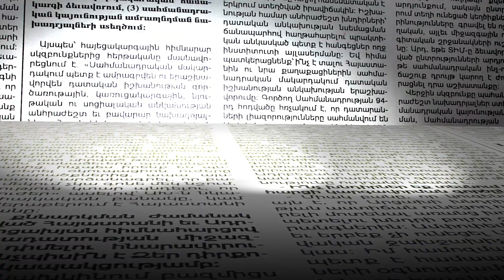Էսօր «ռազվետկի» ենք եկել, հաջորդ անգամ ավտոներով ենք գալու. ավտոներկրող